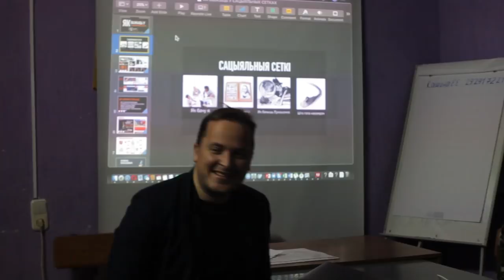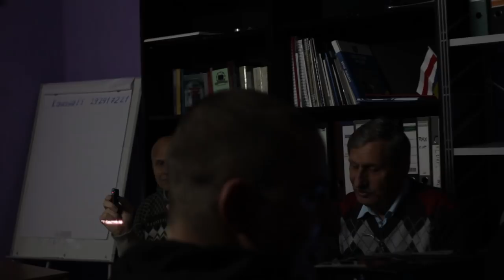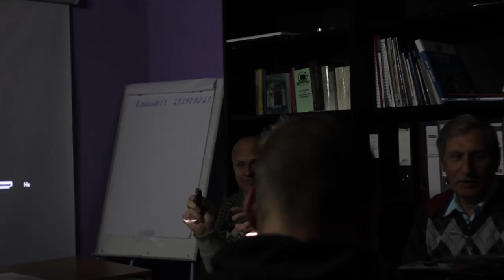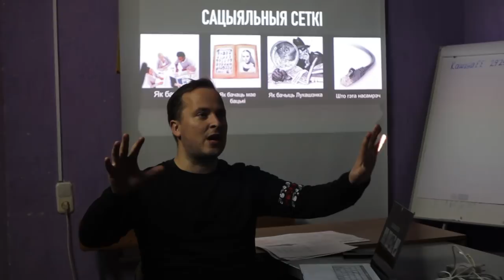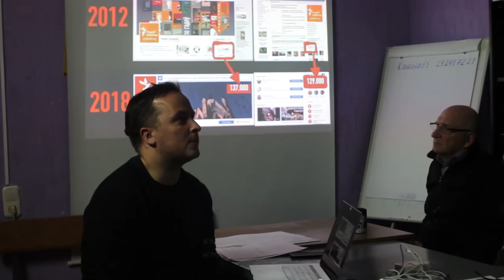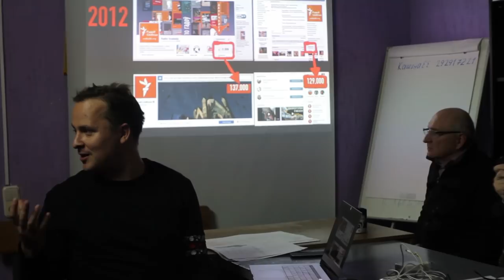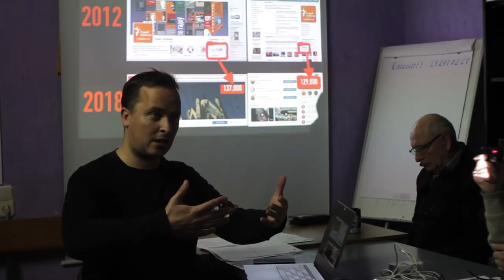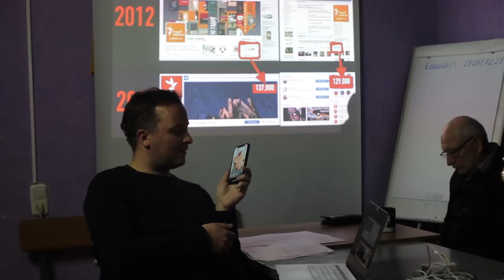Франак Вячорка ў Воршы. Як выжыць у сацыяльных сетках I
Первая часть видео с лекции Франтишека (Франака) Вечёрки "Как выжить в социальных сетях", состоявшейся 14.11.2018 в Орше по аресу Комсомольская д.16. кв.4. при поддержке регионального портала Orsha.eu, Арт Сядзiбы и Digital Communication Network.
Понравилось видео - окажи посильную помощь каналу:
                1JGTzAY2CirsrrjjGogKReejotGfbNfpWA
DOGE - DL1BYNfptu8AhPkZ3CMzxMCkvNSG6TNDSN
XRP (Ripple) - rfqXe2DShTNfcRtKZrYifkdHNnRRq4FJV2
WebMoney:
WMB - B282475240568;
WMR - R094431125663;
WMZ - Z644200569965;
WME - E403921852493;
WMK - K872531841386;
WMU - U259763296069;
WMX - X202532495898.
Payeer - P9500902